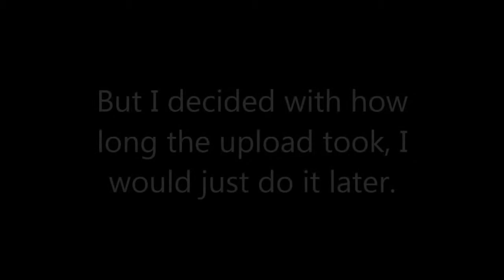Eighty-Seven Minutes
I should have made that Pokemon episode shorter.

It feels empty down here in the Copyright section, so go check out Markiplier:

Lel,